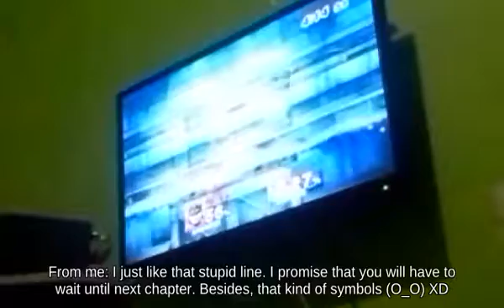👩‍❤️‍💋‍👩Wii U _ Damage Meter Dark Samus holding Fairy Bottle attacks with Trophy